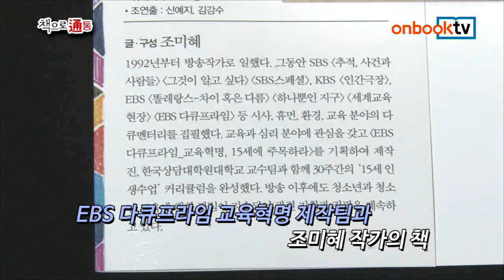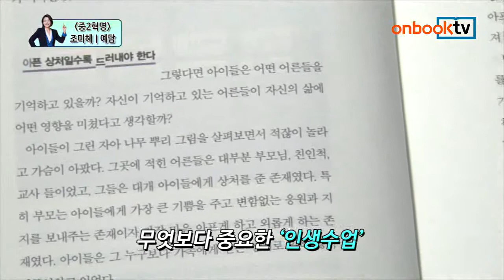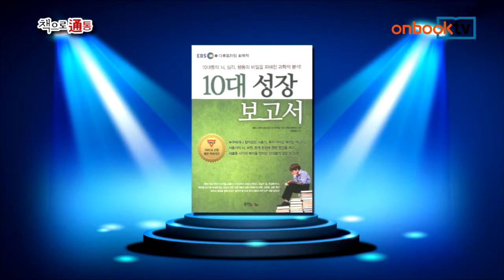책으로 통통 21회 (구보경, 저자 조미혜(방송 작가), 최은영, 박병금 교수)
- 진행 : 구보경 교수
- 출연 : 저자 조미혜(방송 작가), 미디어영상학과 최은영, 사회복지학과 박병금 교수

문화예술경영학과의 구보경 교수가 진행하는 ‘책으로 通통’ 21회에서는 인생이 결정되는 골든타임인 15세의 비밀을 풀어낸 책 『중2혁명』과 함께 한다. EBS 다큐 프라임_교육혁명, 15세에 주목하라 제작팀과 조미혜 작가가 함께 기획했다. 15세의 자녀를 둔 미디어영상학과 최은영 교수와 사회복지학과 박병금 교수가 함께 중2혁명이 무엇인지 살펴보며 기적의 솔루션에 대해 시간을 나눠본다.

『중2혁명』은 2014년 5부작으로 방영된 EBS 다큐프라임 《교육혁명, 15세에 주목하라》 를 엮은 책입니다. 초등 4학년 이후, 평생 성적과 삶의 질이 결정되는 15세에 주목해 아이들의 뇌와 몸이 어떻게 성장을 하고 있는지 사회적, 과학적, 문학적 근거를 통해 알아볼 수 있습니다. EBS 제작팀과 한국상담대학원 대학교 교수팀이 함께 만든 ‘15세 인생수업’은 1교시의 어린 시절의 나에게 이별을 고하는 것으로 시작해 열다섯의 나를 바라보고 친구관계와 이성관계 그리고 마지막 4교시를 통해 미래의 내 모습을 만나러 가는 것으로 구성되어 있습니다. 다른 나라에 비해 우리나라는 입시경쟁으로 학생들 자신을 마주하는 시간이 부족합니다. ‘15세 인생수업’은 중2들에게 어떻게 하면 인생을 행복하고 성공적으로 살아갈 수 있는지 스스로 깨닫게 해주는 교육입니다. 이 교육은 이미 서울시 교육청에서 자유 학기 제의 공식 프로그램으로 확정되어 있습니다. 직접 중2들과 함께 프로그램을 진행한 방송작가 조미혜 저자와 15살의 자녀를 둔 최은영, 박병금 교수님의 리얼리티 한 대화를 통해 부모와 선생님 그리고 학교가 어떤 역할을 맡아야 하는지 그리고 아이들을 어떻게 이해하는지에 대해 살펴볼 수 있습니다.